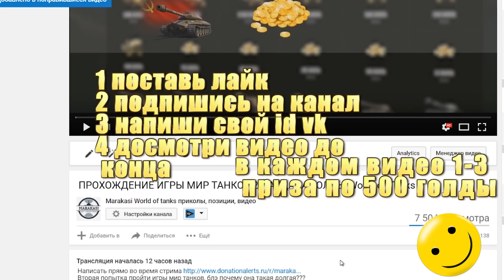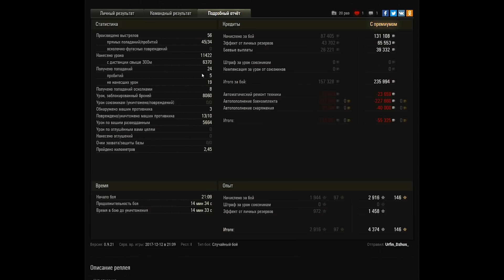ПАТЧ 9.21 ТОЛЬКО ВЫШЕЛ, А ОНИ УЖЕ ПОЛОМАЛИ ИГРУ... ЧТО ВООБЩЕ ЗА ЕРЕСЬ ТВОРИТСЯ?! World of Tanks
Патч 9.21 только вышел в игре, а уже творится какая-то ересь в рандоме, подробнее в этом интереснейшем видео.